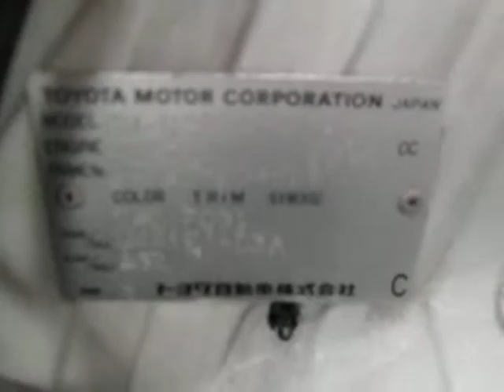TOYOTA FUN CARGO 18067A